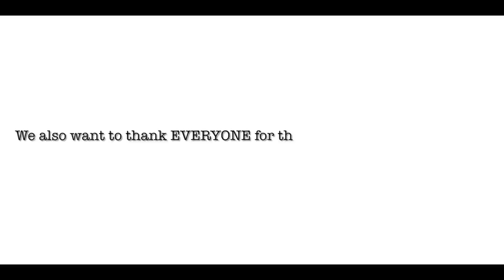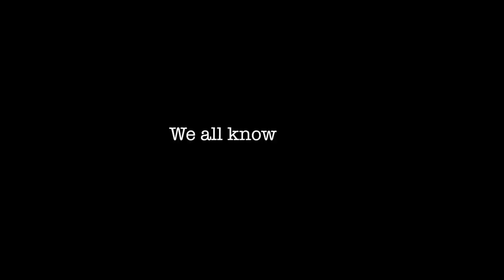Dear Future Wife - UPDATE/Finale Recap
Here's a recap of the Season Finale of DFW.